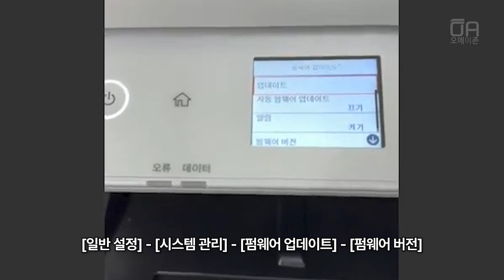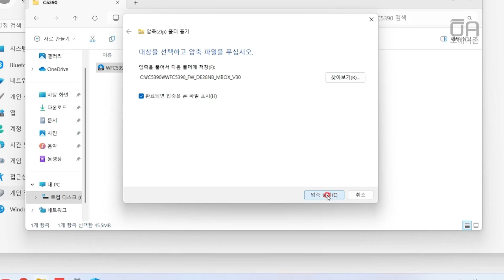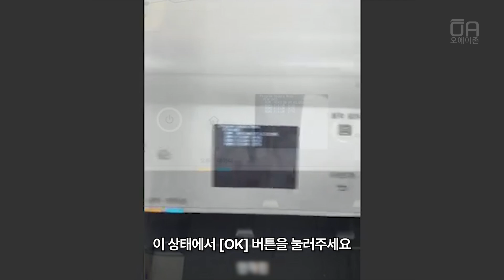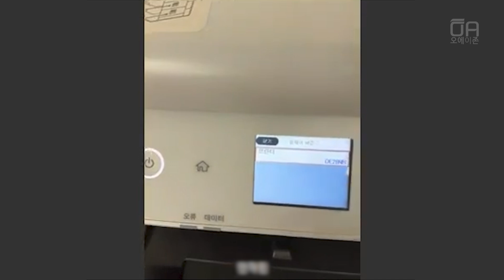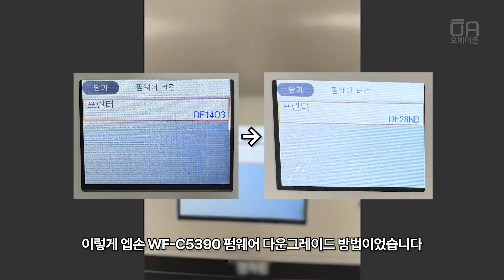엡손 WF-C5390 무칩펌웨어 다운그레이드 프로그램 업데이트 및 인증키로 인식시켜 사용하는 방법/ft.Program Update Mode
오에이존 네이버 스마트스토어